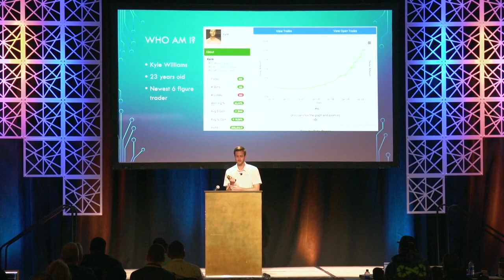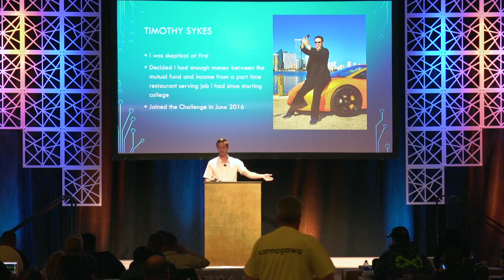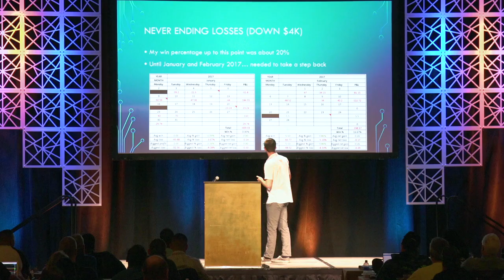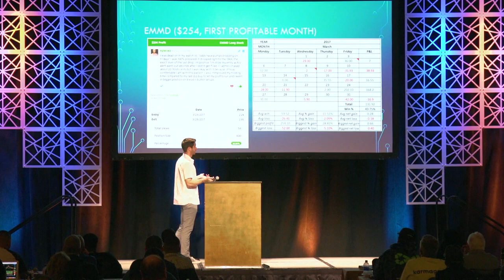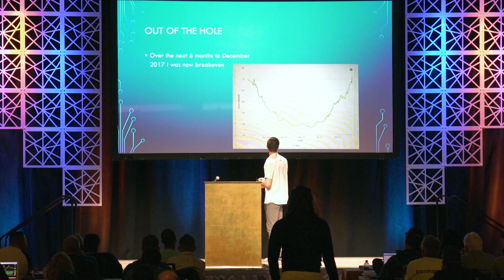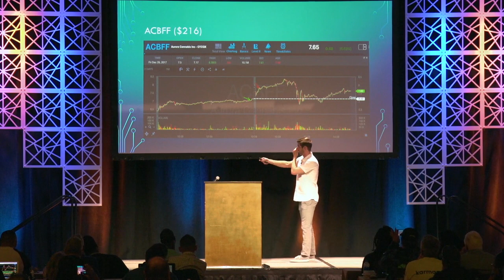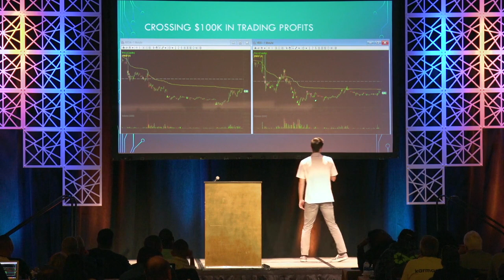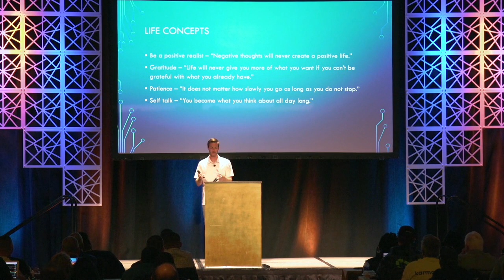My 2019 Trader and Investor Summit Speech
I'm incredibly busy right now so no July 2021 monthly recap. However I decided to post my 2019 Trader and Investor Summit Speech where I go over my journey to reaching my first $100k in trading profits. It's mind blowing to me in late September 2021 will be two years from when I made this speech, and since then I have increased my profits by 23 times to $2.3 million! Watching this back makes me realize I much more I had to learn to get where I am today. But that's the beauty of the never ending process to being the best trader you can be. Unfortunately there won't be a conference in 2021 but I'm sure in 2022 the Trader and Investor Summit will be back!